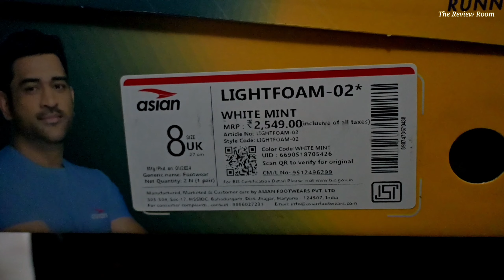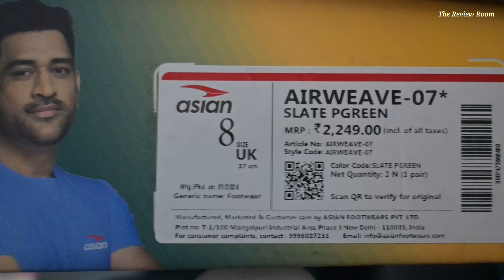Asian Latest 4 Sports Shoes | Unboxing & Review | Asian Shoes Haul | Best Designer Sports Shoes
Get ready to upgrade your shoe game with our latest Asian sports shoes haul! In this exciting video, we unveil four of the hottest footwear picks that are taking the athletic world by storm. Whether you're a fitness enthusiast, a sports fanatic, or simply someone who loves stylish kicks, there's something for everyone in this haul.

From sleek running shoes designed for maximum performance to trendy sneakers perfect for everyday wear, we've handpicked the best options to cater to your active lifestyle. Each shoe boasts cutting-edge technology, superior comfort, and eye-catching designs that are sure to turn heads wherever you go.

Join us as we unbox, review, and try on these must-have sports shoes from top Asian brands. Discover the perfect blend of style and functionality as we showcase the features that set these shoes apart from the rest. Whether you're hitting the gym, going for a run, or just running errands, these shoes will keep you looking and feeling your best.